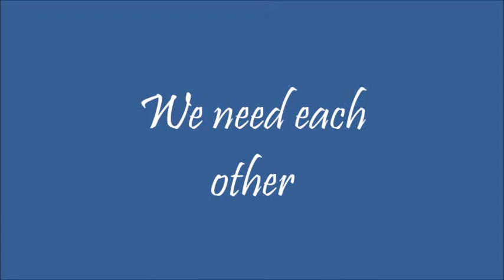We need each other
Your true self reveals itself in actions that require caring and sharing, where personal needs fade in the face of a national urgency, where the collective good involves small sacrifices on your part. In India, growing up, we learned by example that we had to share. Giving up your bed for visitors, standing on a bus and offering your seat to others, accommodating unannounced visitors in a shared meal was hardwired into our DNA. We understood that small sacrifices for the sake of others was good karma.

Personal fame and success are so narrow. It rises and for a while burns bright but can never be sustained. We agonize about our small needs whereas today’s real issue is sustainability on a planet whose resources are being leached in the name of profit. We need all of humanity to cooperate if successive generations can inhabit the earth without fighting over a bag of water and oxygen. 2020 has been the year of the Pandemic and it quite clearly has shown us that we must sacrifice our personal freedom, for the sake of others. If we are to overcome this it will only be through cooperation and working tirelessly for the common good not where one nation succeeds but where we all survive. It shows us quite clearly that we are connected to each other and that our thoughts and feelings actions impact the world globally. Let the ego not fool you into believing that only You matter because only closer inspection and there is only one collective You.

So… on whose behalf do you think, act and feel?